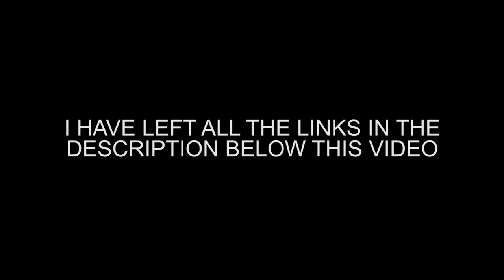VITALITY = POWER - OBSTRUCTION - OSU VLOGS